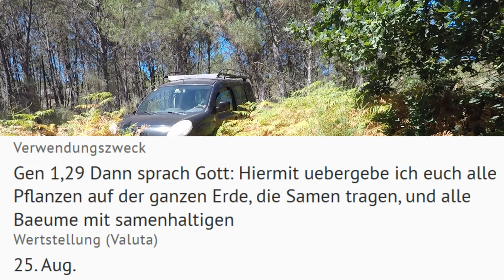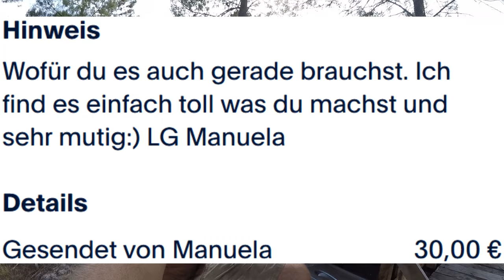Zuschauer spenden YouTuber Geld - so viel habt ihr mir im August gespendet VIELEN DANK